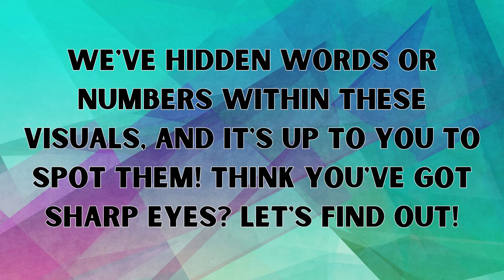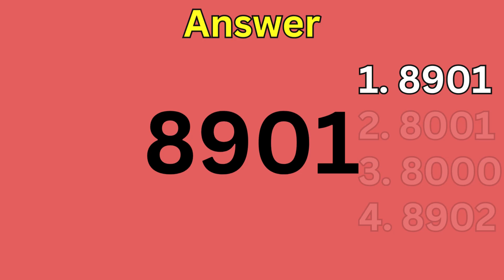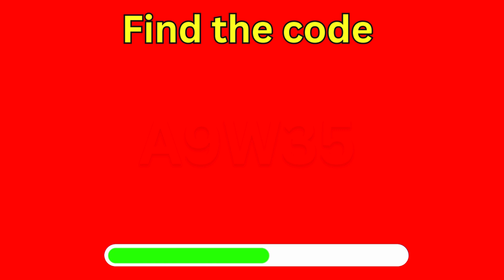Sharp Eyes Only Hunt for the Concealed Words & Numbers!